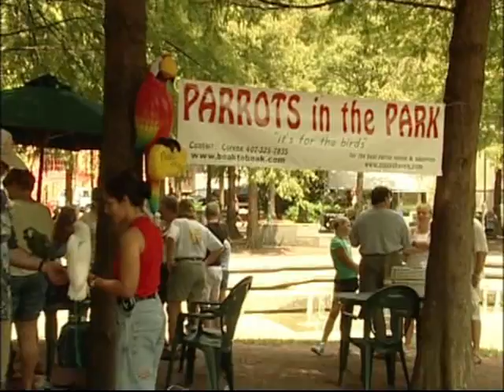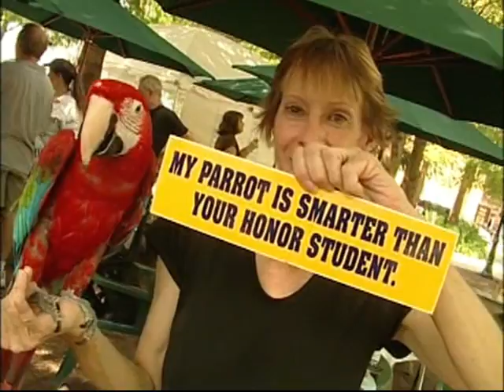Parrots in the Park Group -Pet Pals TV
Parrots in the Park was founded in Orlando FL in 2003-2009 to help bring local parrot owners together to share information and also encourage owners to socialize their birds and expose them to the great outdoors. Other groups took this idea and started their own parrot groups in their hometowns.
stay Feathered my friends
Corene Fry